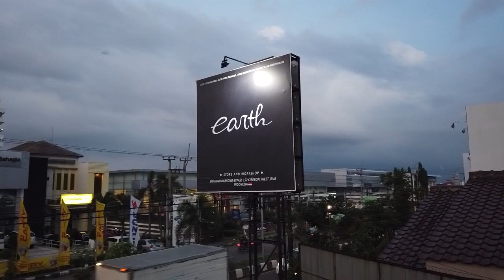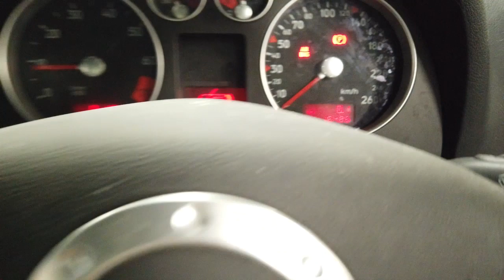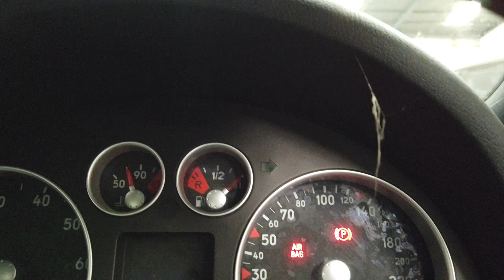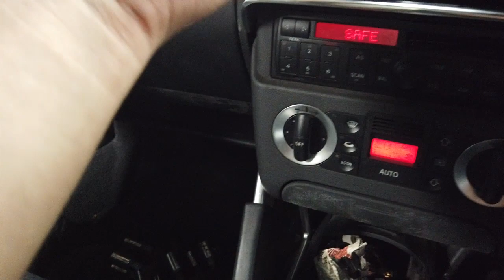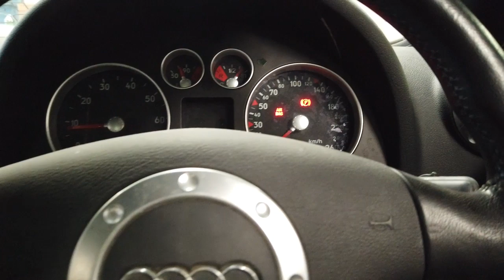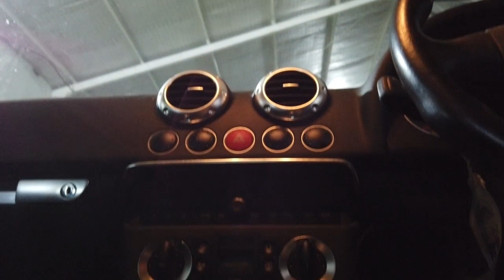Mobil Yang Akan Menjadi Korban Modifikasi Kami Berikutnya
ya guyss...
ini dia mainan baru kita...
kira2 mobil apa ya?
mau kita modif seperti apa ya?